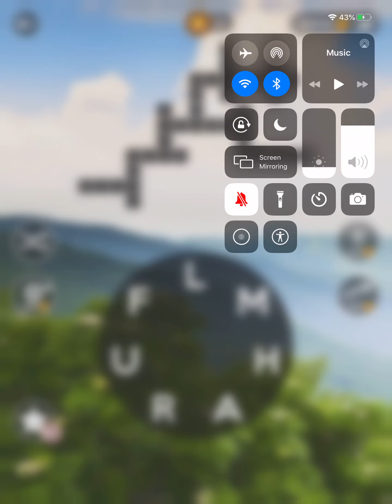Wordscapes Level 7593 Answers